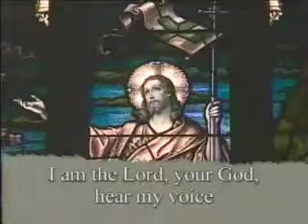Daily Mass 1/4 Friday 12 February 2010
Fr. Cavoto celebrates the entire Daily Mass in 4 parts, from the NCBC, the English-speaking Catholic Bishops of Canada, & St. Basil's Church in Toronto.